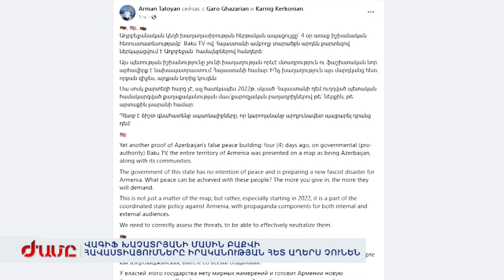ՎԱԳԻՖ ԽԱՉԱՏՐՅԱՆԻ ՄԱՍԻՆ ԲԱՔՎԻ ՀԱՎԱՍՏԻԱՑՈՒՄՆԵՐԸ ԻՐԱԿԱՆՈՒԹՅԱՆ ՀԵՏ ԱՂԵՐՍՆԵՐ ՉՈՒՆԵՆ. ՄԻՊ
Առևանգված վատառողջ արցախցուն Բաքուն ներկայացնում է իբրև հանցագործ, իսկ Հայաստանի ամբողջ տարածքը ագրեսորի աչքին Ադրբեջան է երեւում: Ադրբեջանական ստի քարոզչամեքենային Հայաստանի Մարդու իրավունքների ներկա ու նախկին պաշտպաններն են հակադարձել: Վագիֆ Խաչատրյանի վերաբերյալ իրական տեղեկություններն ուղարկվել են միջազգային կազմակերպություններին: Խաչատրյանը միջազգային հետախուզման մեջ երբևէ չի եղել, երկար տարիներ վարորդ է աշխատել: